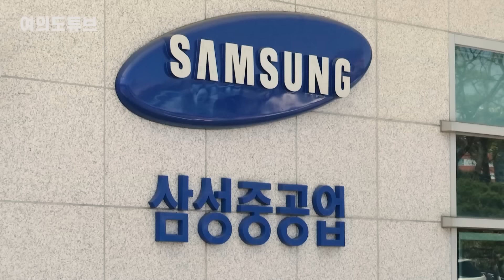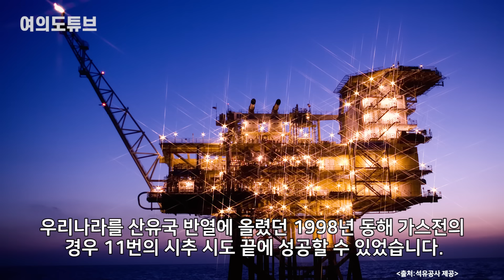[여의도튜브] 세계최대 해양 시추업체 韓시추선 동원 '동해뚫는다' / 머니투데이방송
삼성중공업이 건조한 시추선 '웨스트 카펠라(West Capella)'가 포항 영일만 앞바다에 투입될 첫 번째 원유 시추선으로 선정됐습니다.

4일 한국석유공사와 노르웨이의 유명 유전 개발업체인 '시드릴(Seadrill)'에 따르면 석유공사와 한국정부는 지난달 초 시드릴과 드릴십(원유 시추선)을 빌려오는 계약을 체결했습니다. 이 같은 사실은 시드릴을 통해서도 확인됩니다.

아나운서: 박은지
영상콘텐츠: 김수진
기사콘텐츠: 백승기
기획: 강인형
총괄: 정미경
제작: MTN 머니투데이방송